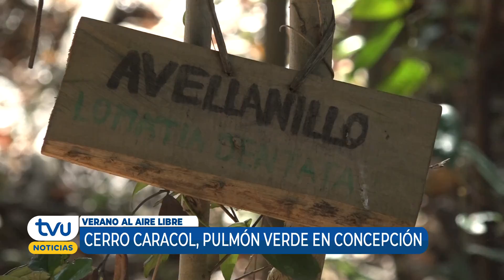Conoce las maravillas y rincones desconocidos que ofrece el Parque Cerro Caracol